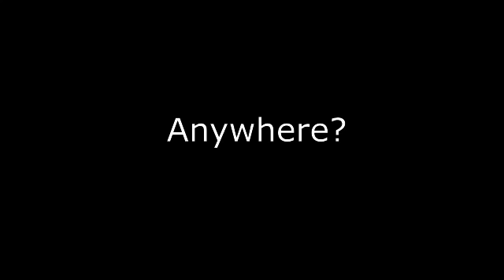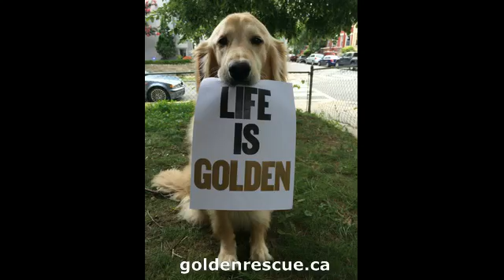AM800's The Morning Drive Loves Dogs!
How would you like to win a $25,000 travel voucher? Thursday August 17. 2017 is the last day to buy tickets for the Golden Rescue Wishbone Lottery 2017! Buy tickets and help Golden Retrievers find forever homes! for info.